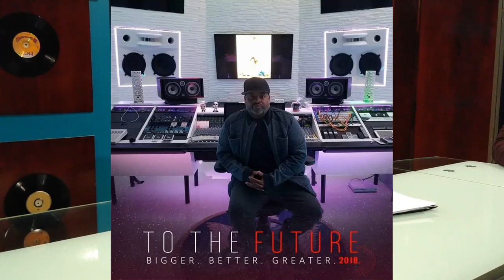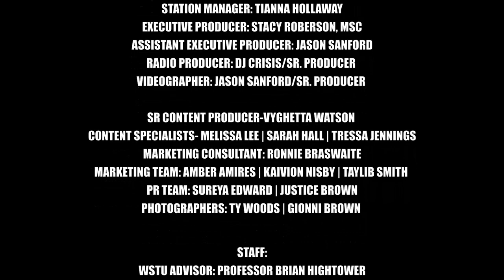The Exclusive With Ian Burke | Former Manager to TLC, Xscape, Outkast, And Others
The Celebrity Educator Stacy Roberson and Host of the hit show The Exclusive interview music veteran Ian Burke. You don't want to miss it!

Host-Stacy Roberson, MSC

Production of Theme Song "The Exclusive":
Gold/Platinum Producer David "D Clax" Claxton
Written by  Songwriter Stacy Roberson
Performed by Recording Artist Bria Anai (Former American Idol Contestant)
Content Producer Vyghetta Watson

To Book Guests For Show:
(Note: Roberson Interviews Celebrities & Influential People in Entertainment/Politics/Education)